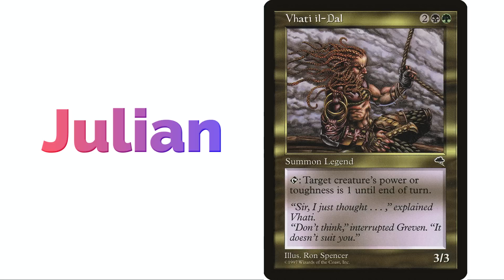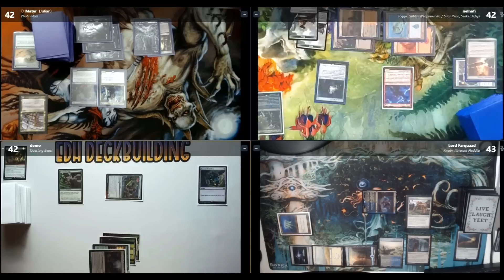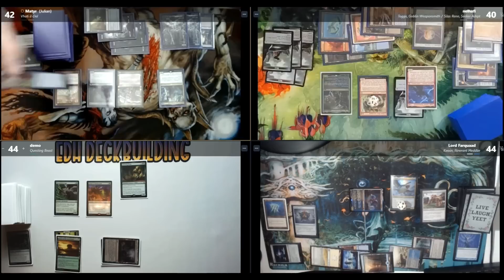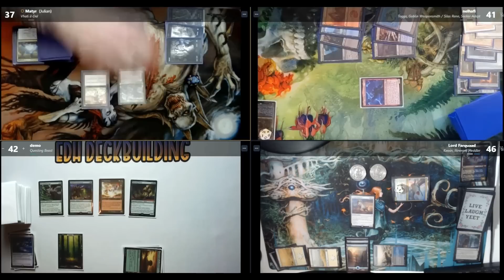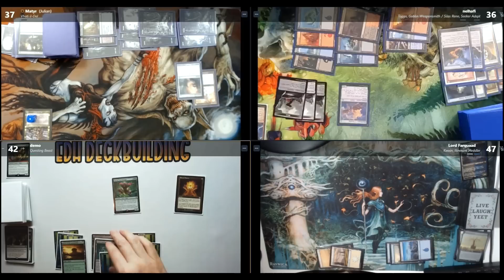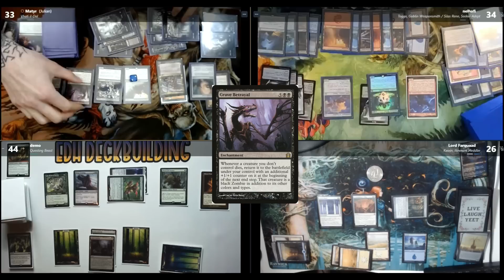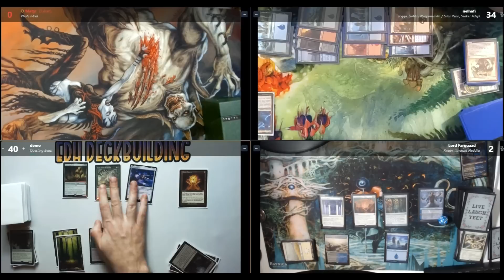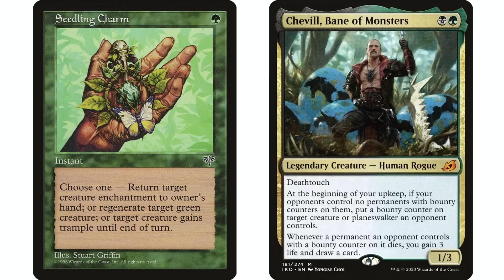Commander Gameplay | Vhati il-Dal v. Toggo and Silas v. Kwain v. Questing Beast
Spelltable